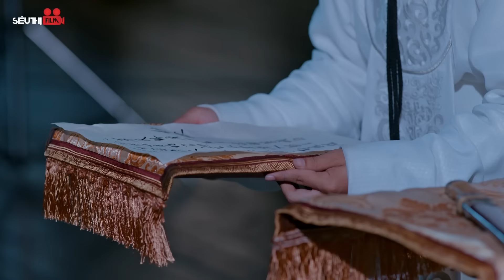MỸ NHÂN HUYẾT THÙ - Tập 04 [Lồng Tiếng] Phim Bộ Cổ Trang Trung Quốc Hay Nhất 2024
Xem Thêm những bộ phim Ngôn Tình - Cổ Trang với dàn diễn viên siêu hot 2024: